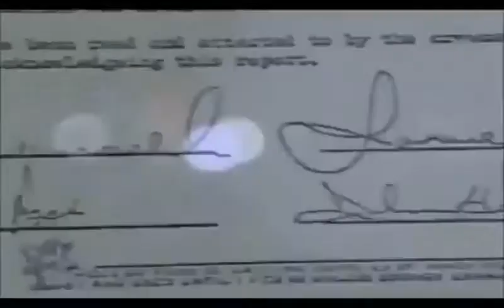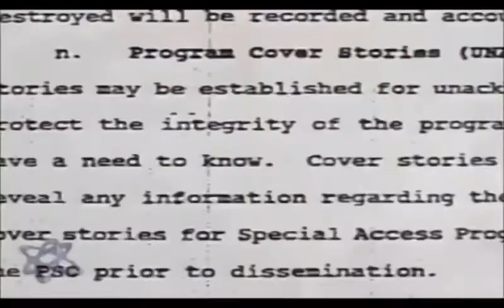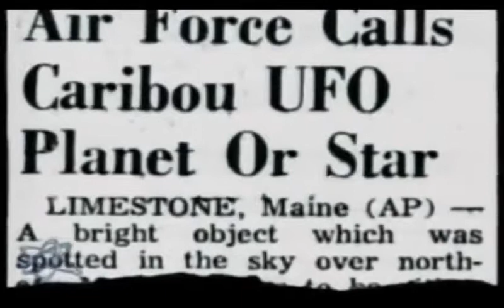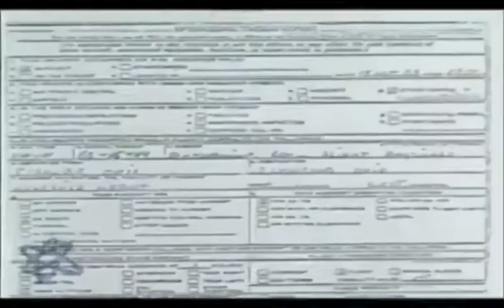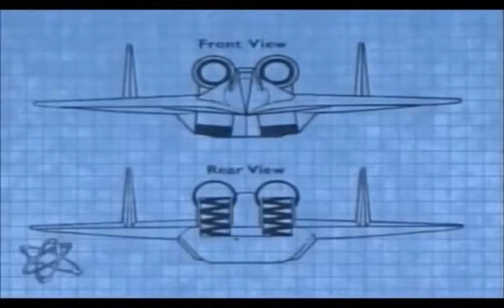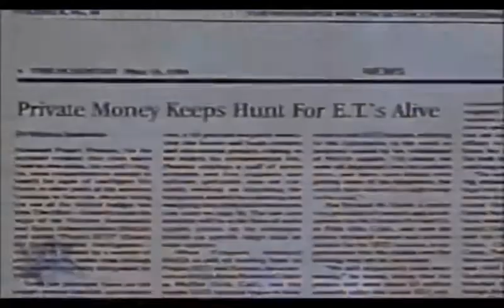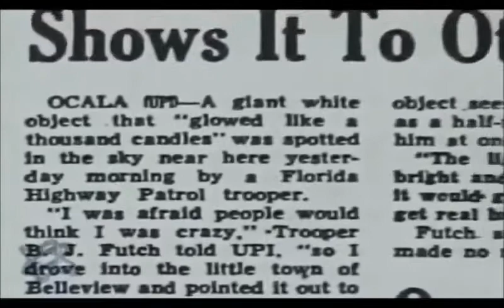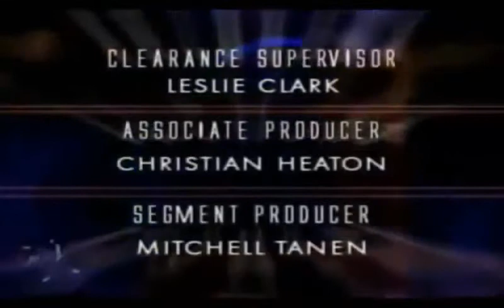THE TRUTH ABOUT UFO COVER UPS REVEALED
Category
Entertainment
License
Created using
YouTube Video Editor
Source videos
View attributions